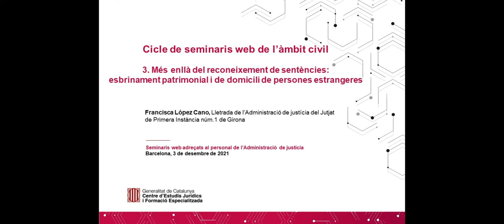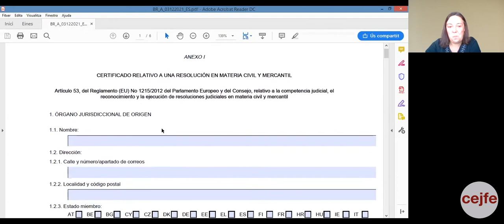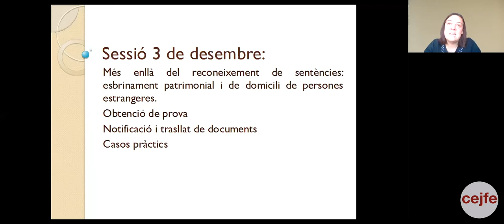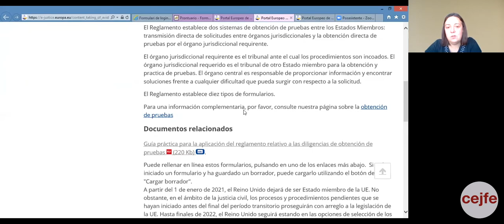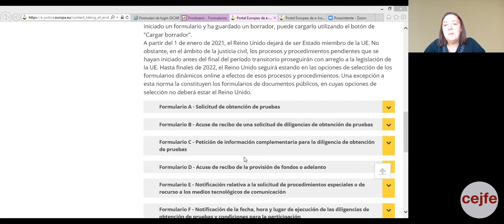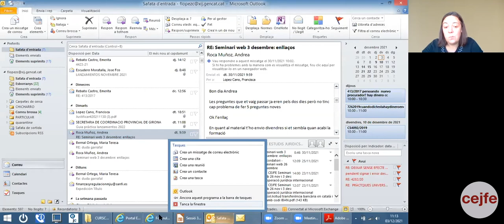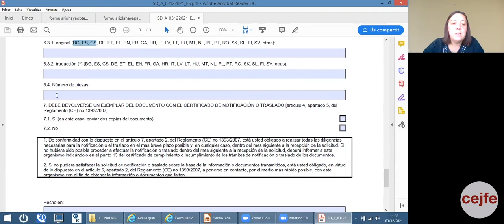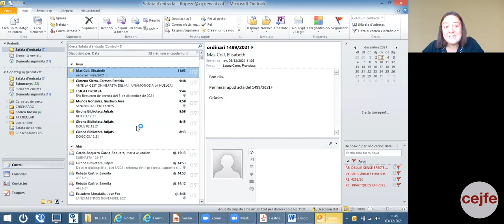3. Cicle de seminaris web de l’àmbit civil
Més enllà del reconeixement de sentències